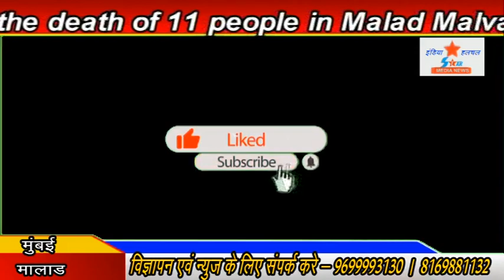क्या भ्रष्ट मनपा प्रशासन की वजह से हुई ११ लोगों की मौत ? 11 06 21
मालाड मालवणी में हुए हादसे में ११ लोगों की मौत के जिम्मेदार मनपा प्रशासन के अधिकारियों पर हो एफआईआर- जे बी सिंह